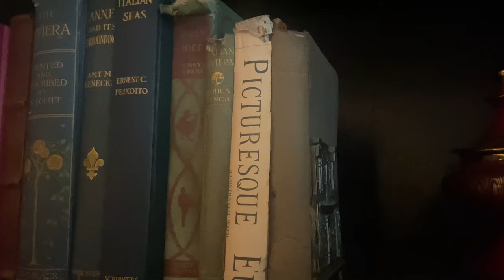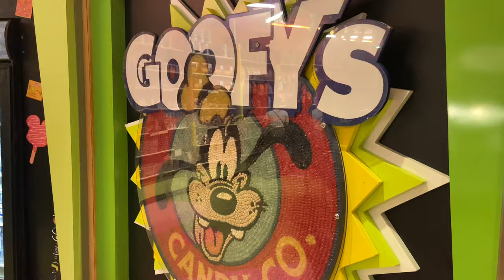Skyliner Hopping, Pin Trading + Basin White | DISNEY WORLD DAY 3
We LOVE skyliner resorts! We hopped along them and enjoyed some Easter festivities! I also showed off a few of my basin white products and Henry talks about pin trading!

Follow along with me on instagram for a more “behinds the scenes look at our trip! @aprilwallace_fam on instagram!

Hope you stick around! We’d love to have you ✨